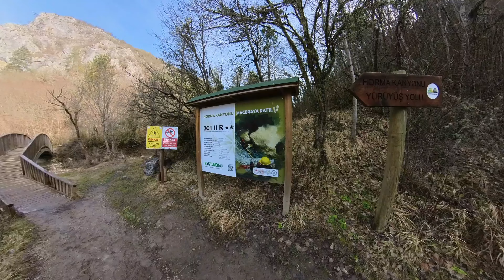HORMA CANYON - ILICA WATERFALL : TRAVEL İN KASTAMONU TÜRKEY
Welcome to the mesmerizing beauty of Horma Canyon and the stunning Ilica Waterfall located in Kastamonu, Turkey. Join us on this immersive journey as we delve into the natural wonders and breathtaking landscapes of this enchanting region.

Explore the untouched wilderness of Horma Canyon, where rugged cliffs and lush greenery create a picturesque setting for adventure seekers and nature lovers alike. Feel the rejuvenating mist of Ilica Waterfall as its cascading waters plunge into the crystal-clear pools below, offering a refreshing oasis amidst the tranquil surroundings.

In this video, we'll take you on a visual feast through the winding trails and scenic viewpoints of Horma Canyon, capturing the essence of its raw beauty and serene ambiance. Witness the awe-inspiring spectacle of Ilica Waterfall as it roars majestically, leaving visitors awe-struck by its sheer grandeur.

Join us as we uncover the hidden gems of Kastamonu, Turkey, and immerse ourselves in the natural wonders that await around every corner. Whether you're an avid hiker, a photography enthusiast, or simply seeking solace in nature's embrace, Horma Canyon and Ilica Waterfall promise an unforgettable experience like no other.